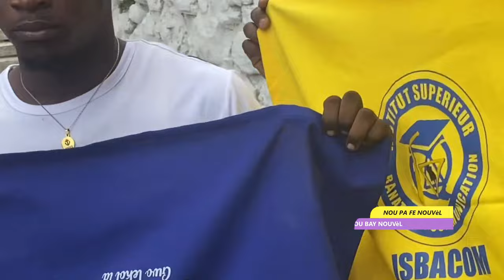SE AVEK DLO NAN JE ELèV BANATTE DANIEL YO AP ESPLIKE KIJAN LI TE ENPÒTAN POU YO B4NDI MANDE 5OO MIL